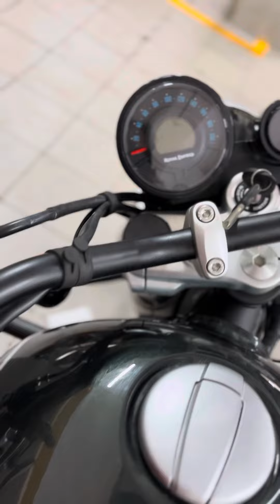Astral Super Meteor 650 by Royal Enfield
￼￼Royal Enfield super meteor 650 launched @arunsdpr arunsdpr supermeteor650 meteor 350